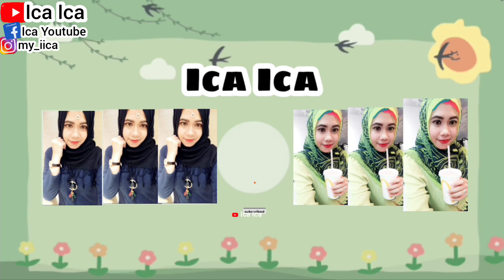CHICKEN SOUP CHINESE MEDICINE RECIPE || RESEP SUP AYAM CHINESE SOUP MEDICINE soup OBAT HERBAL